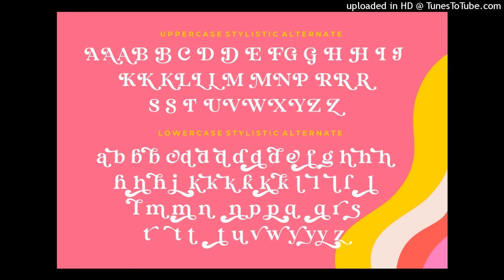DREAM LOVER (Pgs 1-2) acc